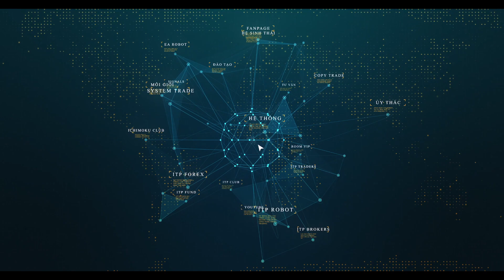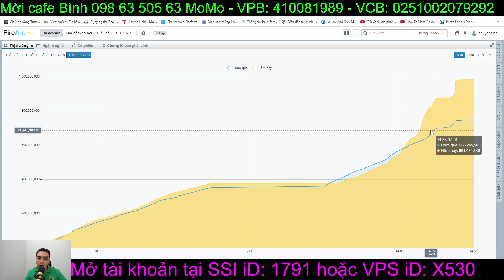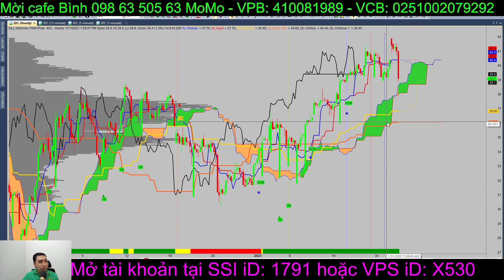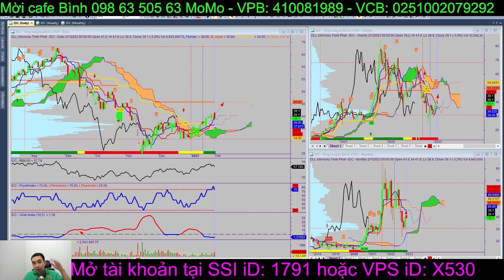Nhận định thị trường: Quay xe thần tốc, nguyên nhân khiến giảm mạnh là gì? Thời thế tạo ra cơ hội!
Cổ phiếu cần quan tâm: SSI, VCI, SHS, DPG, VCG, KSB, TCB, TPB, MBB

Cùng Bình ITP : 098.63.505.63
Ủng hô Nguyễn Huy Bình TK-VCB : 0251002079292
** Mở tài khoản SSI online Id: 1791